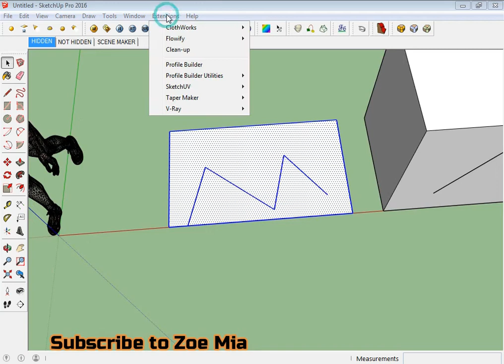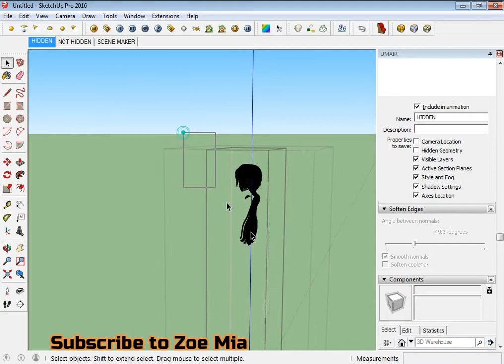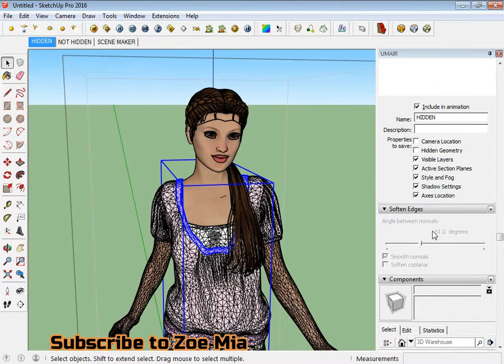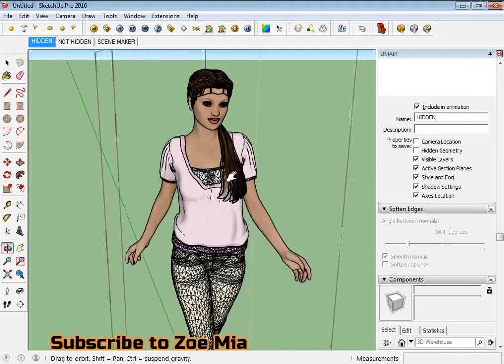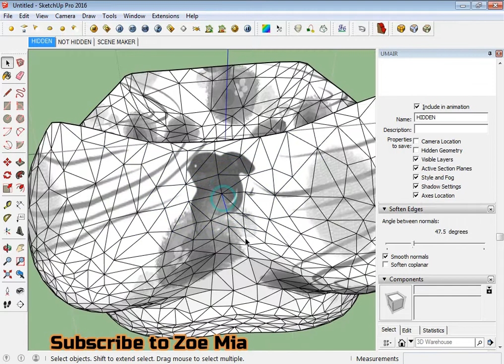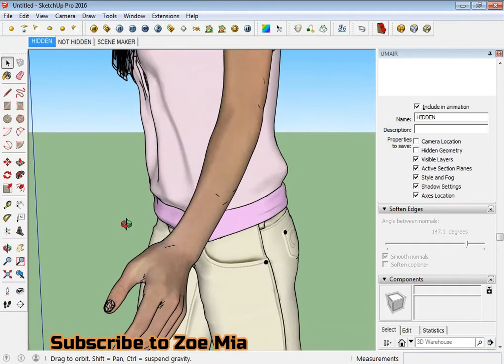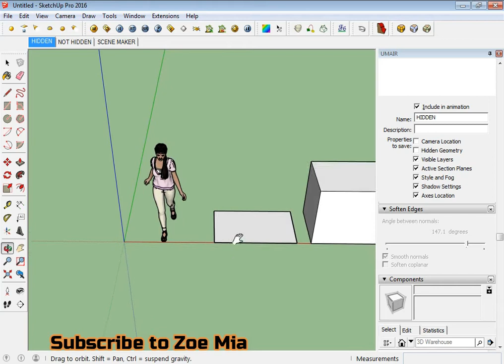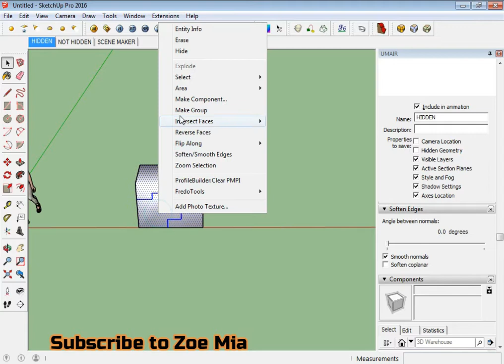How to Clean Models in SketchUp | CleanUp Plugin in SketchUp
How to Clean Models in SketchUp | Clean Up Plugin in SketchUp

Clean Models in SKetchup
sketchup use plugin
clean up plugin use in sketchup
use of plugin in sketchup
cleanup extension in sketchup
sketchup tutorial
sketchup 2019 new tutorials